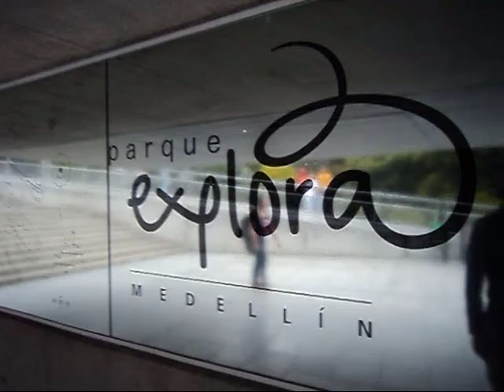Lo mejor del Parque Explora Medellín (Peces)